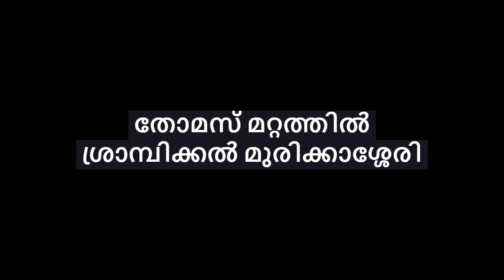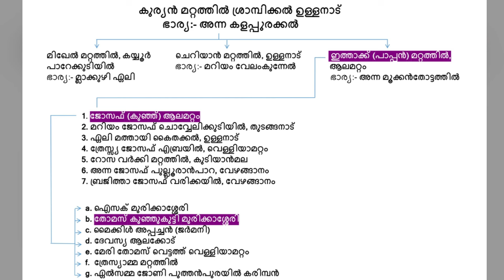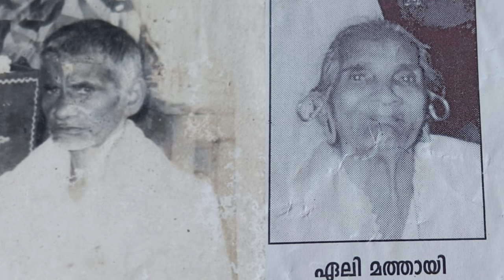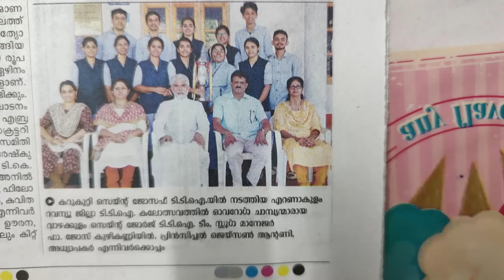തോമസ് മറ്റത്തില്‍ ശ്രാമ്പിക്കല്‍ & ഫാമിലി മുരിക്കാശ്ശേരി